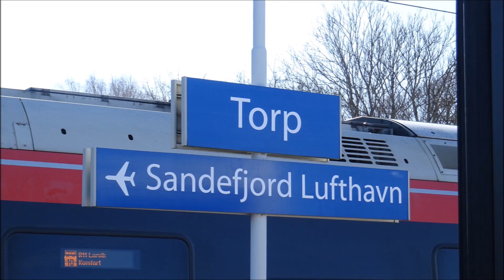TORP Airport - Oslo City Centre (Railway Journeys)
TORP Sandefjord Airport - Oslo Sentral & Return (Railway Journeys)

A train ride from TORP Sandefjord Airport (a quick shuttle bus links the airport and station) to Oslo Sentral station, with an NSB Stadler Flirt!